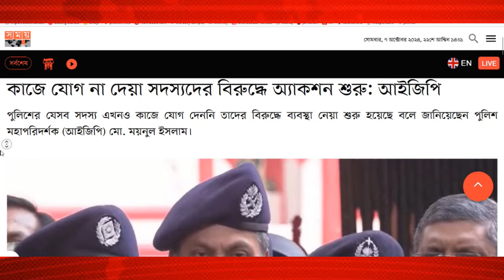কাজে যোগ না দেয়া পুলিশ সদস্যদের বিরুদ্ধে অ্যাকশন শুরু আইজিপি- মো:ময়নুল ইসলাম। Absent Police Suspend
Action started against the policemen who did not join the work IGP- Moynul Islam.
পুলিশের যেসব সদস্য এখনও কাজে যোগ দেননি তাদের বিরুদ্ধে ব্যবস্থা নেয়া শুরু হয়েছে বলে জানিয়েছেন পুলিশ মহাপরিদর্শক (আইজিপি) মো. ময়নুল ইসলাম।
সোমবার (৭ অক্টোবর) দুপুরে রাজধানীর ঢাকেশ্বরী মন্দিরে শারদীয় দুর্গাপূজার নিরাপত্তা ব্যবস্থা পরিদর্শন শেষে সাংবাদিকদের সঙ্গে কথা বলেন তিনি।

কাজে যোগ না দেয়া পুলিশ সদস্যদের বিরুদ্ধে কী ব্যবস্থা নেয়া হবে, জানতে চাইলে আইজিপি বলেন, যারা বিভিন্ন মামলায় আসামি হয়েছেন, যেসব সদস্যের মধ্যে যাদের সম্পৃক্ততা পেয়েছি এমন ১৭ জনকে গ্রেফতার করা হয়েছে। যারা কর্মস্থলে যোগ দেননি তারা হয়তো মামলার কারণে কিংবা অন্য কারণে যোগ দেননি।
 তিনি বলেন, ‘যারা গরহাজির সদস্য তাদের বিরুদ্ধে ইতোমধ্যে ডিপার্টমেন্টের যে অ্যাকশন, তাদের কাছে জানতে চাওয়া হয়েছে, তারা কেন গরহাজির? তাদের হাজিরের জন্য নোটিশ করা হয়েছে। তারা যদি না আসে আমাদের ব্যবস্থা ক্লিয়ার, তাদের চাকরিতে রাখার কোনো সুযোগ নেই।’

আইজিপি বলেন, ‘আমাদের দ্বিতীয় বিপ্লব যেটাকে আমরা বলছি, ছাত্র-জনতার অভ্যুত্থানে যে বিপ্লব সংঘটিত হয়েছে, তারপর যারা আন্দোলনে অতিরিক্ত (দমন-নিপীড়ন) করেছে তারা কিন্তু নেই। এই সংখ্যাটা নিতান্তই অল্প। আমরা ইউনিট অনুযায়ী স্টপ করে রেখেছি, এই সংখ্যাটা মাত্র ১৮৭ জন। ২ লাখ ১৪/১৫ হাজার বাহিনীর সদস্য, সেখানে ১৮৭ জন তারা বিভিন্ন কারণে গরহাজির হতে পারে।’